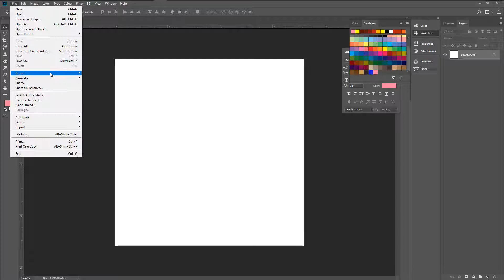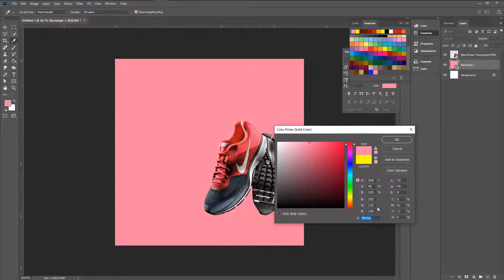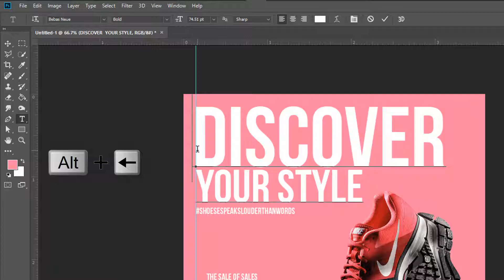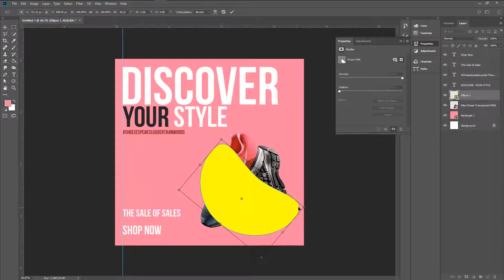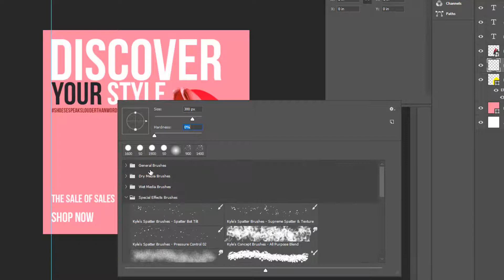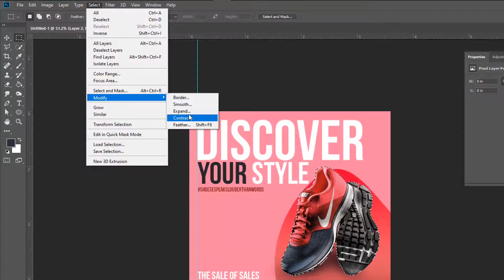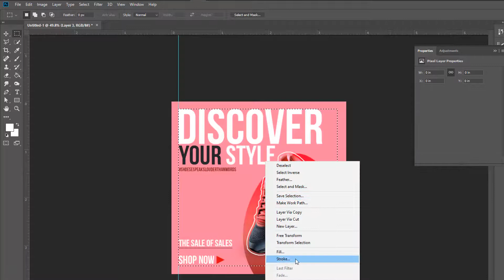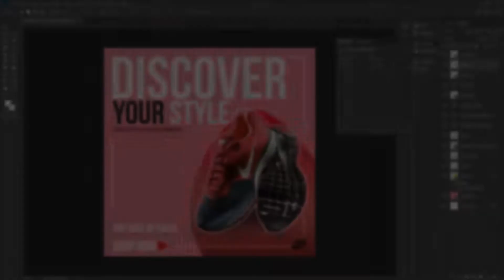Social Media Post Design or eCommerce Product Banner || Photoshop Tutorial in Bangla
Social Media Post Design or eCommerce Product Banner || Photoshop Tutorial in Bangla || Saif Bin Hossain

Bangla Tutorial

Related Teg: Photoshop Tutorial in Bangla, how to create professional sport poster design, sports graphics photoshop tutorial, photoshop sports poster templates free, photoshop poster tutorials, photoshop tutorials, photoshop poster design tutorials pdf, sports poster design, how to make a poster in photoshop cc nba,  poster, football, baseball, sports desing, top 10, graphic design, photo effect, photoshop tutorial, tuts tutorials, photo manipulation, adobe  photo how to, camera how to, canon dslr, video tips,  photo shoot, camera equipment, photo tricks, anup giri, windy studio, photography (visual art form), adobe photoshop (software) special effect, messi poster, messi, sports poster, tutorial (media genre), banner, banner design, shoe banner design, shoes, shoe banner PSD, web banner, banner design in photoshop, web banner design, website banner, Instagram banner design, shoe banner, photoshop tutorial banner design, sale banner, shoe banner design, how to design banner, how to design a web banner in adobe photoshop, shoe banner vector, sports shoe banner, shoe shop banner PSD, leather shoe banner, shoe banner background;